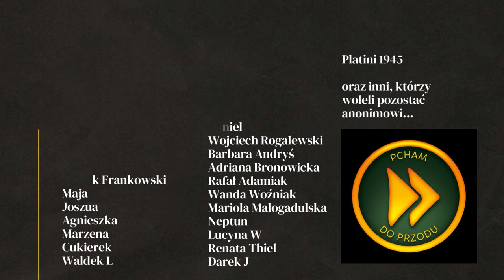MALOWANIE SAMOCHODU RAPTOREM? - TOYOTA HILUX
Jak samodzielnie pomalować samochód farbą typu RAPTOR? Czy da się pomalować auto samemu? Jak przygotować pojazd do malowania? Pokażemy jak nasz samochód - Toyota Hilux, który zostanie przemalowany farbą Raptor - malowanie natryskowe.

Miejsce gdzie możesz dokonać napraw kampera, vana lub innego pojazdu
Tomek - Facebook: The Garage and Garden

Jeśli ten film był dla ciebie przydatny, wesprzyj kanał:
WSPARCIE KANAŁU
- jednorazowo dowolną kwotą
- wsparcie cykliczne
PATRONITE

Pokazujemy gdzie bezpiecznie spać na dziko, a które miejsca lepiej omijać, więcej informacji i mapy z naszymi miejscówkami znajdziesz tu

Kup nasze PINEZKI oraz PORADNIKI z Albanii, Bułgarii, Rumunii, Grecji, Hiszpanii, Turcji, Gruzji, Armenii, Iranu, Maroko, Szwajcarii :))) Znajdziesz je w naszej skarbnicy

0:00 - Przygotowanie do malowania
4:17 - Niebezpieczny demontaż
8:30 - Chwila zwątpienia
9:10 - Traf szczęścia
11:00 - Profesjonalne przygotowanie samochodu
12:30 - Malowanie natryskowe raptorem
14:47 - Kłopotliwy montaż po malowaniu
17:14 - Warsztat do wynajęcia